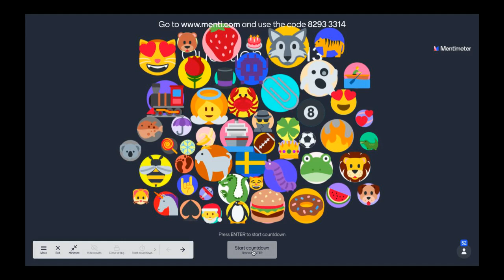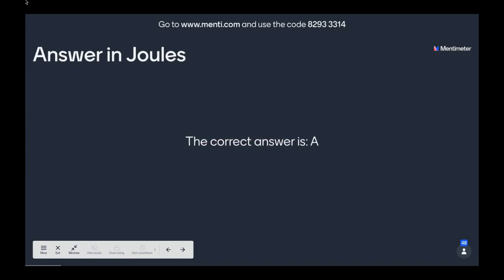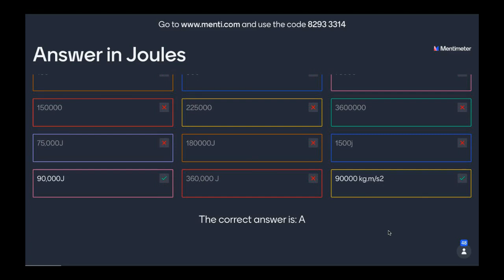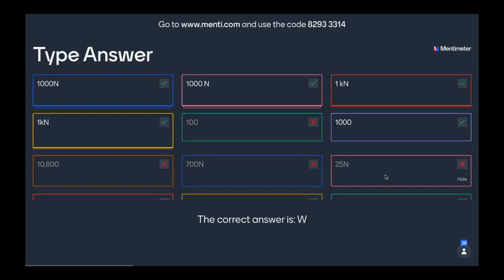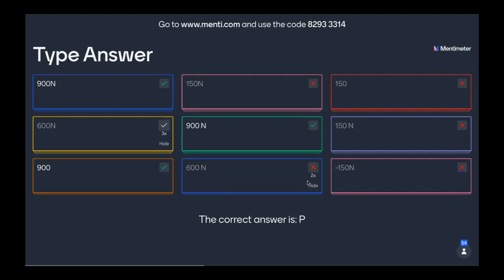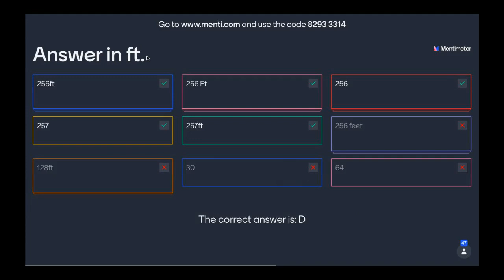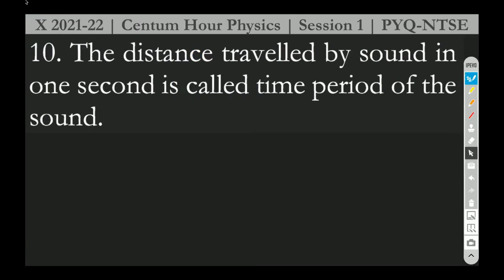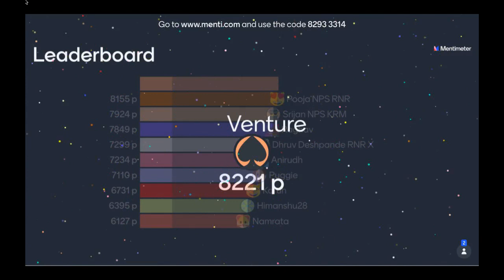Centum Hour | X (2021-22) | Physics | 180321